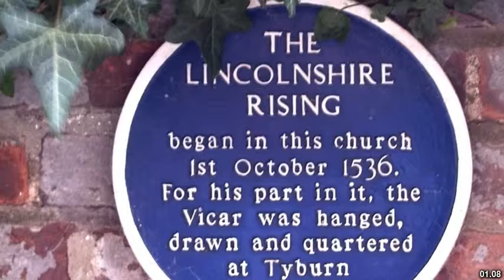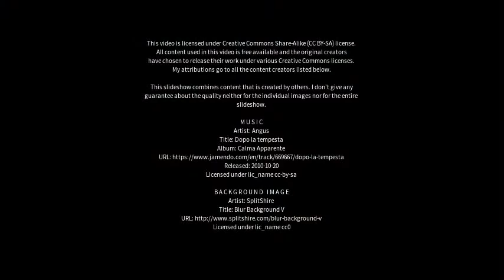Best places to visit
Best places to visit - Louth (United Kingdom) Best places to visit - Slideshows from all over the world - City trips, nature pictures, etc.